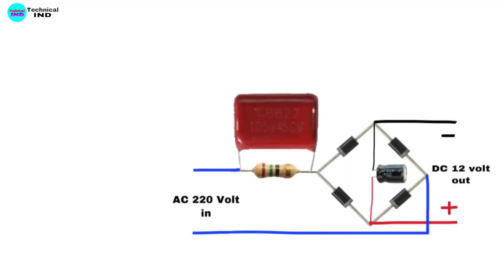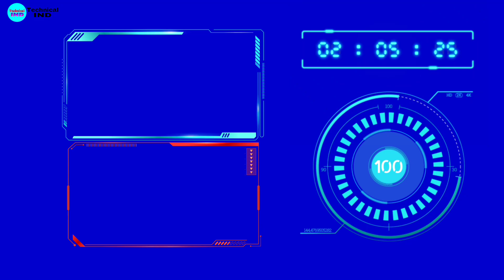Coke Can से बनाएं Room Heater || How To Make ROOM HEATER at Home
About this video -guys is video per main aapko ek Mini room heater banakar dikhaya hun video ko and Tak jarur dekhna hai thank you

400volt 105j PF capacitor
1M mega ohm resistance
1N 4007 Diode
25v 470uf capacitor

🎞️ how to make हरा मिर्च काटने की मशीन | hara mirch

🎞️ How to Make a Salad काटने की मशीन || Vegetable

🎞️ Bluetooth Speaker || How to Make A Bluetooth

🎞️ How To Make Bluetooth Speaker At from Mountain

🎞️ How To Make Drill Machine || From Brushless DC
      motor Rechargeable Brushless Drill Machine At

Credit by : © Check out our Usage Policy on how to use NCS music in your videos